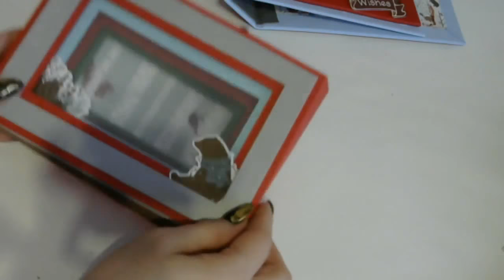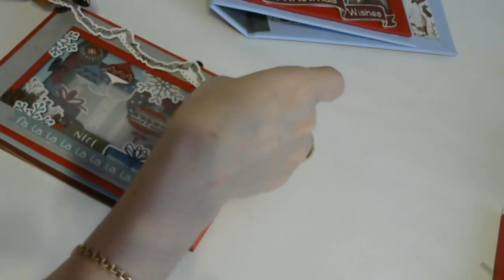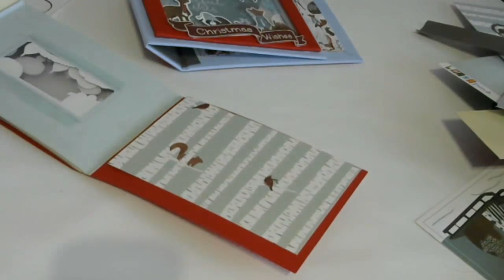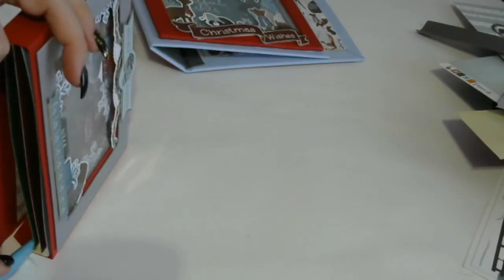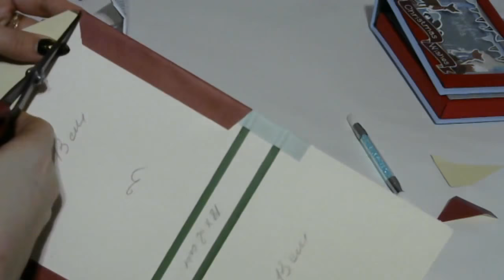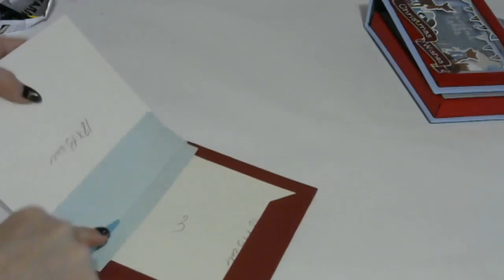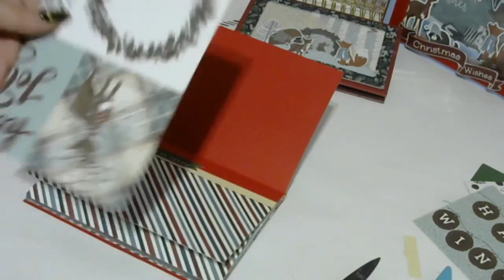Мастер класс DT Scrapbumazhka 2018 /"Winter Meadow"/ PHOTOPLAY paper/мастер класс\tutorial